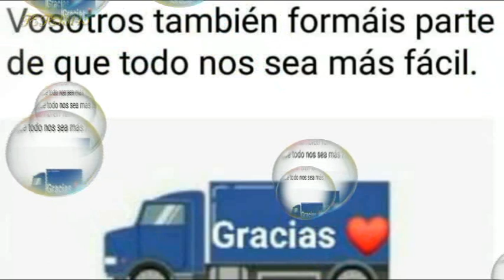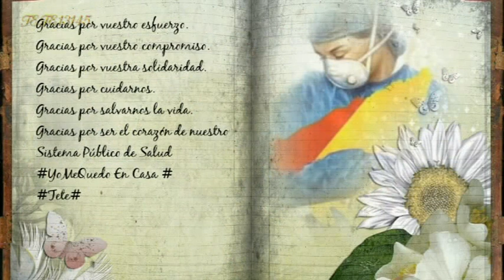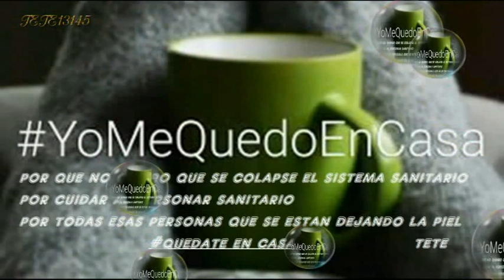Oreja de Van Gogh ♥❤ 💕 Volveremos a juntarnos -♥❤ 💕